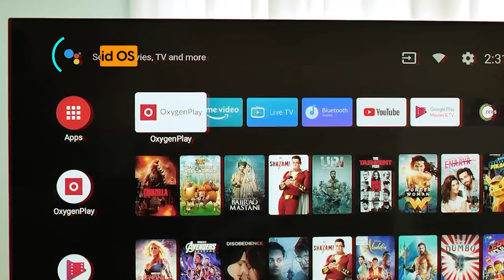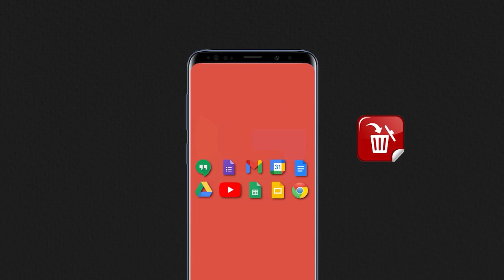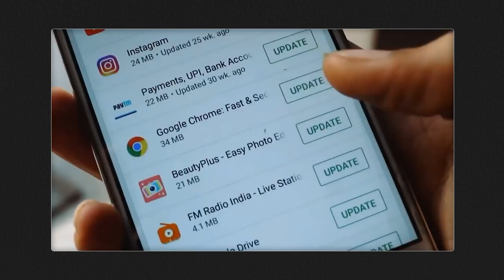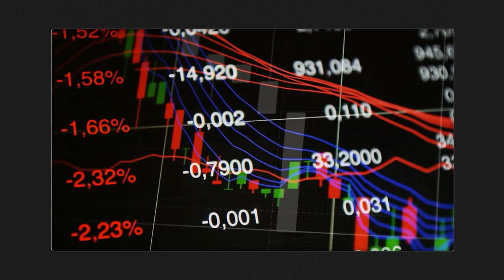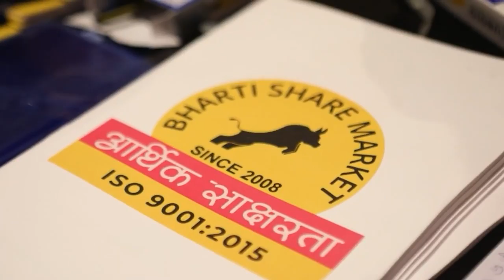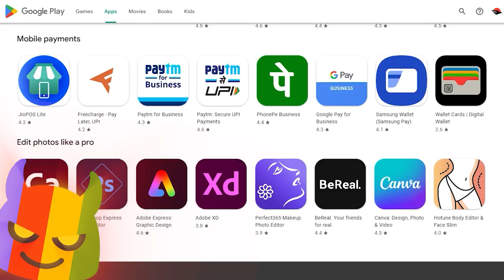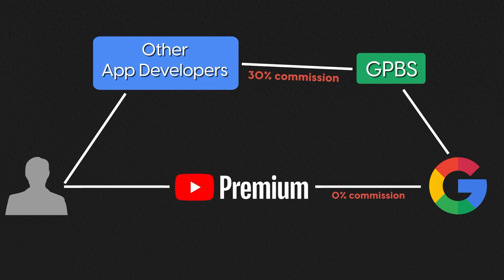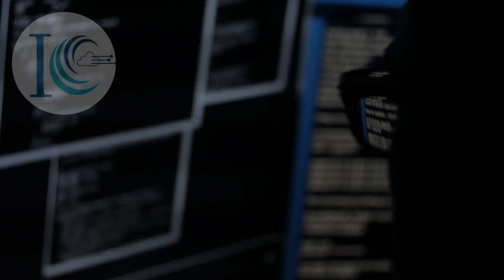Why INDIA Slapped a FINE of ₹1300 Crore on GOOGLE? | Dark Reality of Google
Fill your name and mobile number by clicking on this link to connect with Bharti Share Market!

प्रो. रवींद्र भारती सर ने 2008 में भारती शेयर मार्केट  की स्थापना की,  जिसका मुख्यालय पुणे में मार्वल फुएगो में है और दुबई में एक अंतरराष्ट्रीय कार्यालय है। पुरे भारत मे भारती शेयर मार्केट की 250+ फ्रॅन्चायझी है।
भारती शेयर मार्केट भारत का  नंबर 1 शेयर मार्केट  ट्रेनिंग  इन्स्टिटयूट हैं। भारती शेयर मार्केट 750 करोड का पोर्टफोलिओ मॅनेज करते  हैं।

There is one thing that knows all the possible answers to our questions and it is GOOGLE. It is the default nature of most Indians to google to search for anything, use the google play store to download applications, and many more things. But did you ever wonder why there is no other company like Google and how smartly is Google enjoying its monopoly? What if I tell you what google is doing is illegal and they are penalized for it? Watch this video to know how Cci charged a 1300 crore penalty on google.